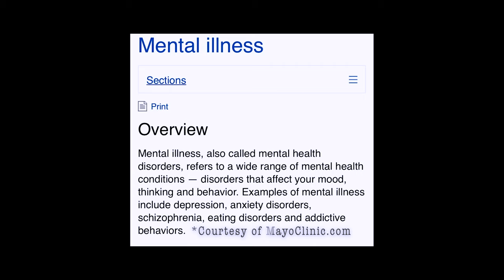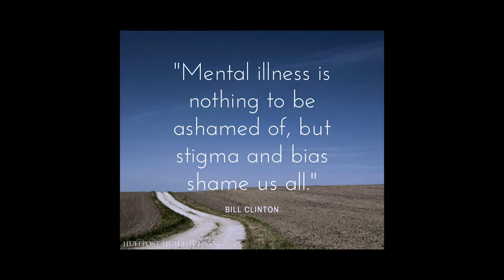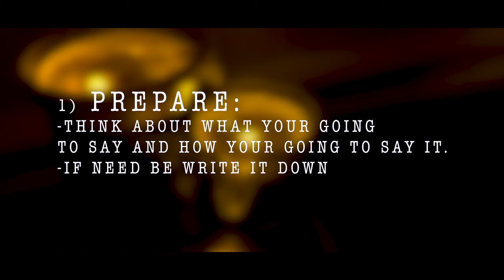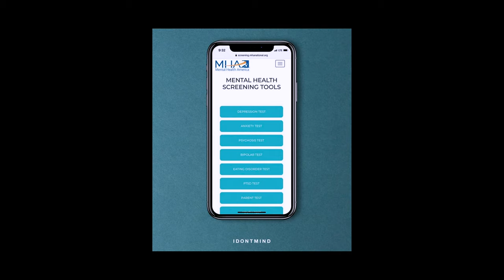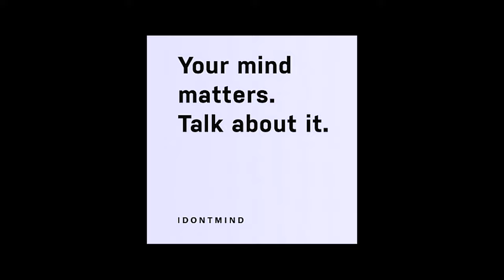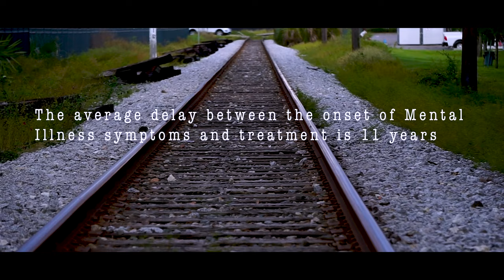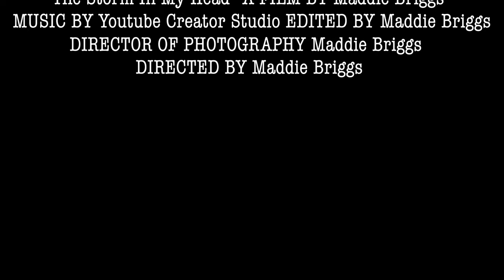The Storm In My Head a Documentary by Maddie Briggs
This is a short documentary I created for my final project in my documentary class. I created mine on the topic of Mental Health and Mental Illness. I reached out to IDontMind to get their perspective on the stigmas surrounding mental illness.

Social Media's @idontmind